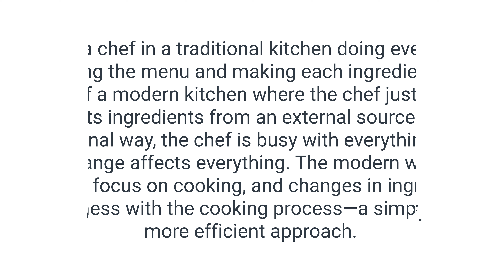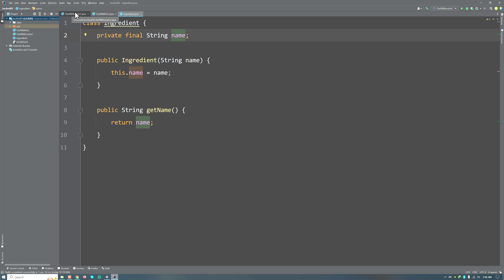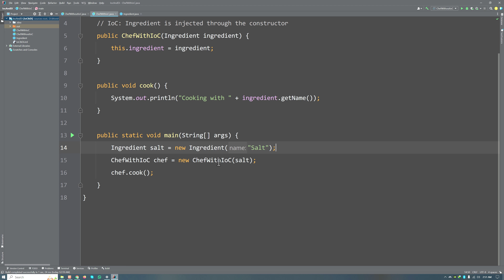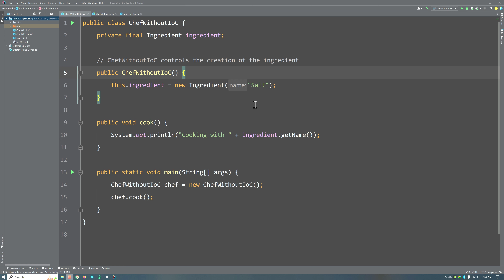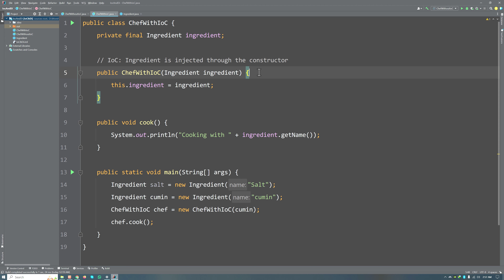Dependency Injection Design Pattern in Java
dependency injection design pattern java | dependency injection arabic | dependency injection asp.net core | dependency injection spring framework | basics for absolute beginners.

Hello fellas, in this quick tutorial, I tried to explain the core concept of Inversion of Control (IoC) and Dependency Injection (DI) for absolute beginners without referring to any complex terms.

Timestamps:

00:00 - Introduction
00:12 - what is inversion of control
00:20 - what is dependency injection
02:20 - An analogy for explanation
01:28 - Code example with and without IoC
06:32 - Conclusion

Dive into the essentials of Inversion of Control (IoC) and Dependency Injection (DI) in this straightforward tutorial. Discover how IoC transforms our coding mindset by handing over control from developers to external forces. Uncover the significance of Dependency Injection, where components get their dependencies externally. Join us in unraveling these crucial concepts, and making programming insights accessible to all. No prior knowledge is needed – just a curious mind and the eagerness to grasp the foundations of contemporary software development!

💬 **Have questions or suggestions? Drop them in the comments below! Let's explore the fascinating world of spring together. 🚀**